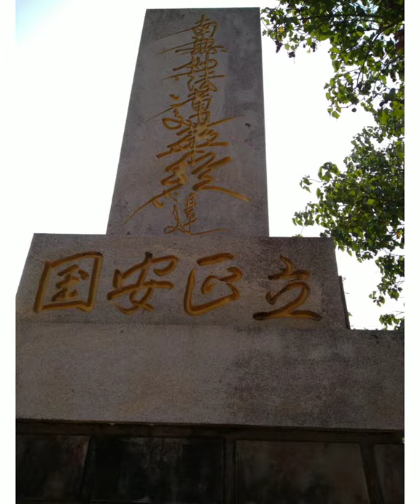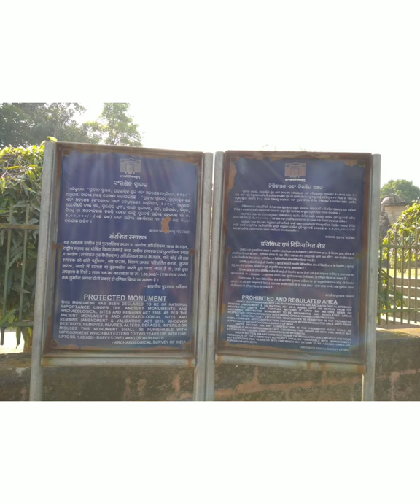Dhauli||Dhauligiri||Kalinga War||Daya River||Ashoka||Buddhism||Lord Buddha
Kalinga War was fought between Mauryan Emperor Ashoka and the Kalinga Warriors. The battle was fought at the bank of Data River, a branch of Kuakhai River in the area of Dhauli Hills. The war caused more than 200000 casualties. Emperor Ashoka was very much hurt seeing this. The bloodshed prompted Ashoka to adopt Buddhism.